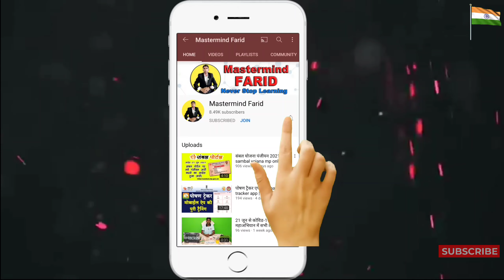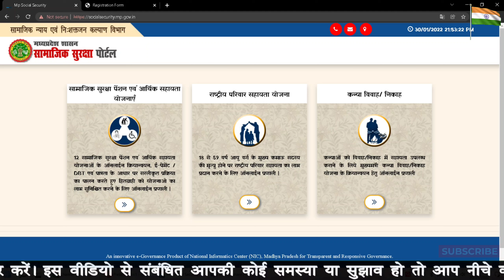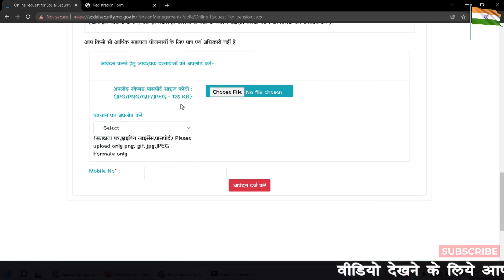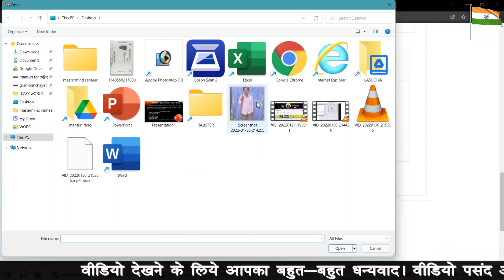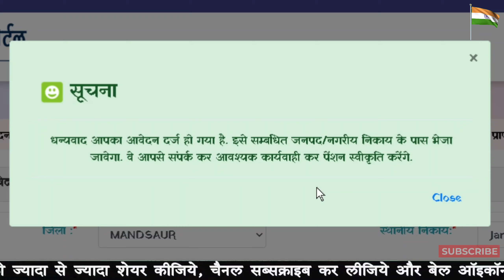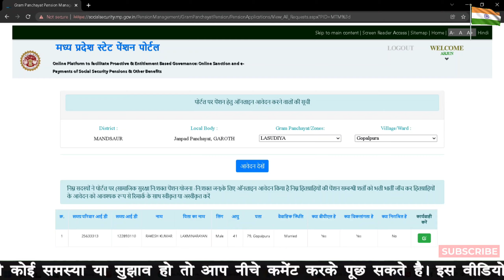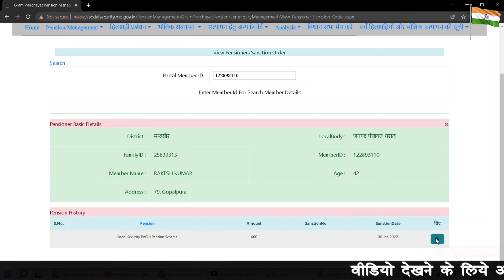नि:शक्त पेंशन ऑनलाइन आवेदन | divyang pension | viklang pension | दिव्यांगजन पेंशन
--- Farid Mansuri ---